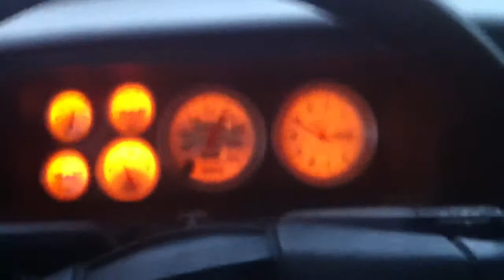Corrado vr6 m90 supercharger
Mega squirt tuning no intercooler 5 psi